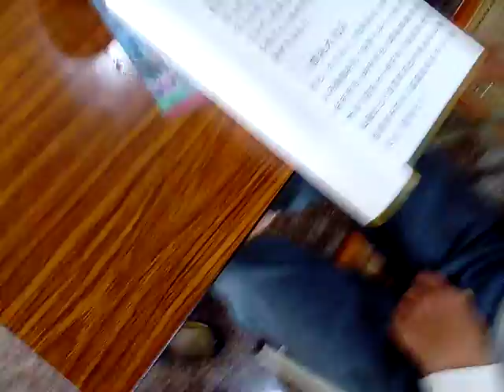VID 20180327 093218準備讀經 愛祥佛堂老菩薩班